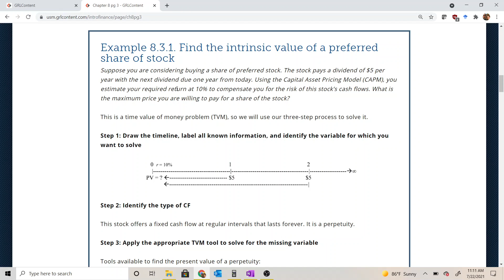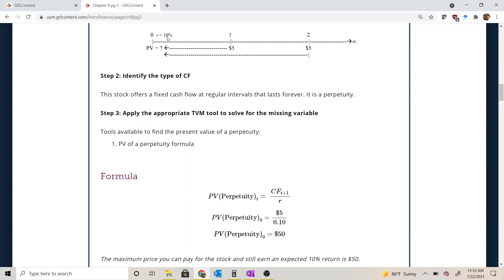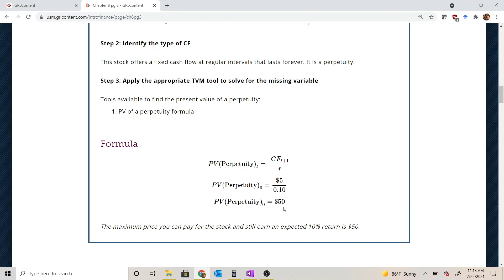Example 8.3.1. Find the intrinsic value of a preferred share of stock (DDM)